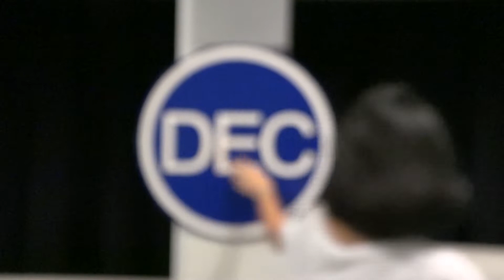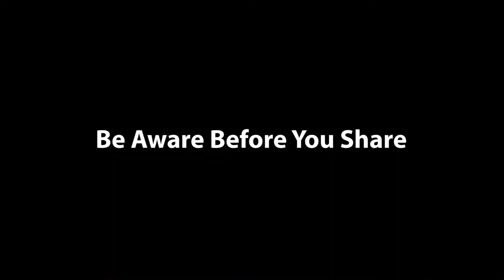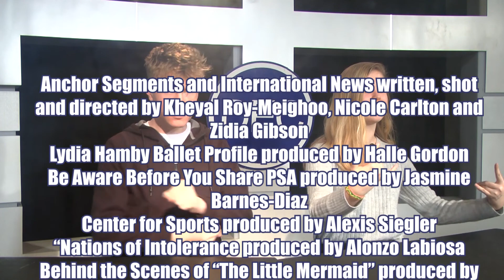DEC #76 | March Gladness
Created by: Convergence Media DEC team
Producer: Kheyal Roy-Meighoo
Editor: Nicole Carlton
Technical Director: Zidia Gibson
Anchors: Andrew Hagberg, Caroline Putman